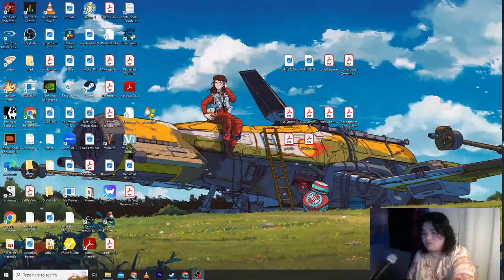Happy Easter! Stardew Stream